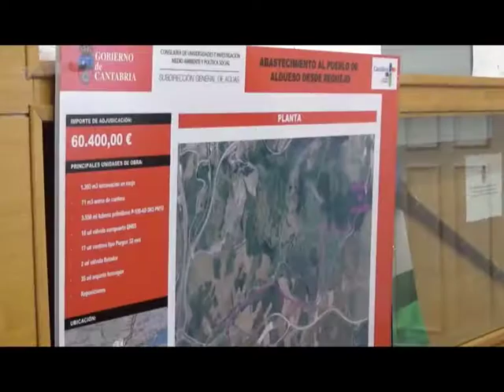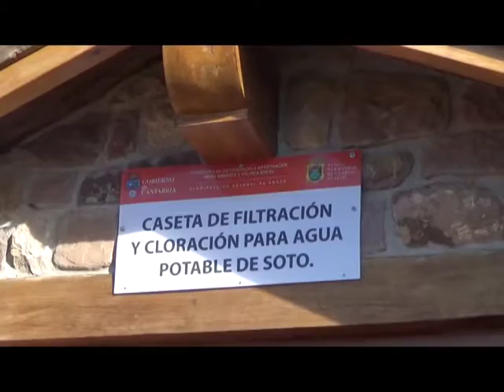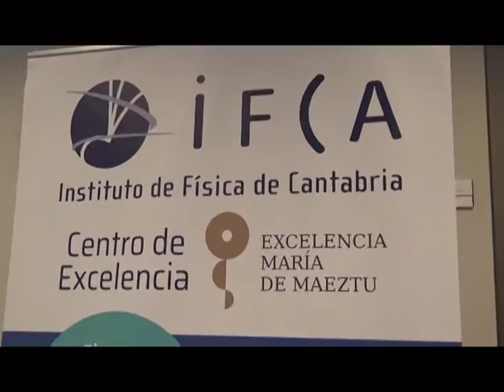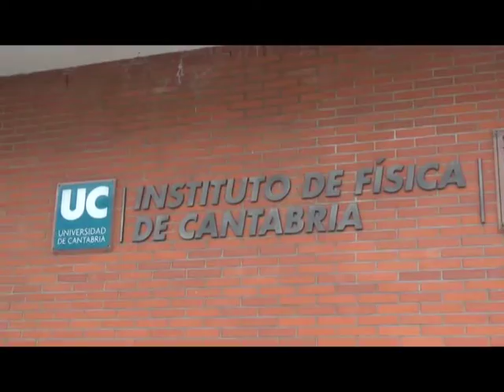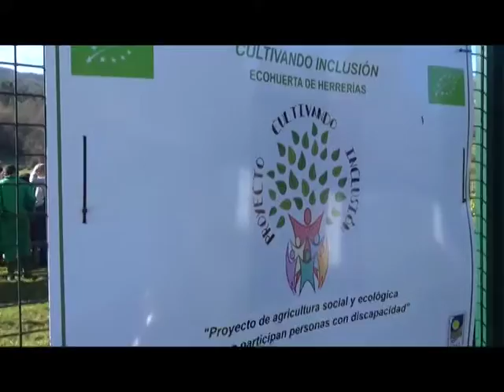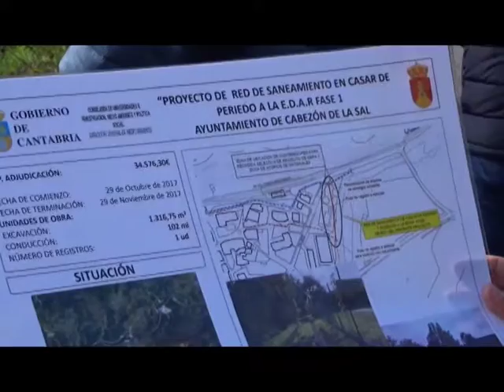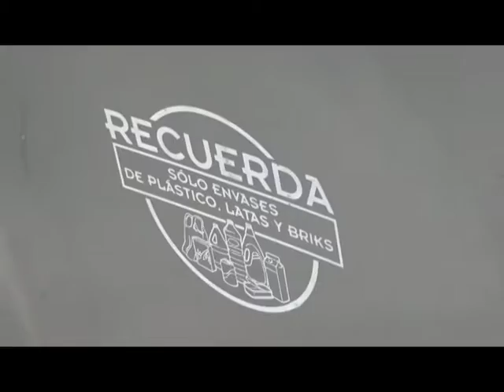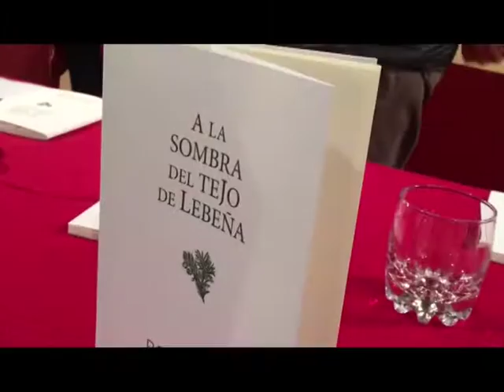Un Paso Más Por Cantabria 17 18 enero 2018